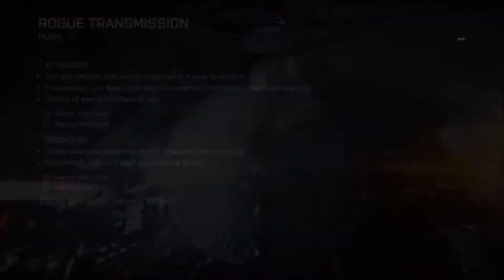Battlefield 4 - Valenfor's Road to 100 - Episode 17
We continue with our Battlefield 4 Multiplayer Series - Valenfor's Road to Colonel!

Please be aware that I do not make any suggestions that I am "Pro" - I merely do this to entertain, well aware that I'm a "noob" lol

Footage taken directly from Playstation 4 with direct input from PS4 Microphone, so audio quality might be different - Direct Capture.